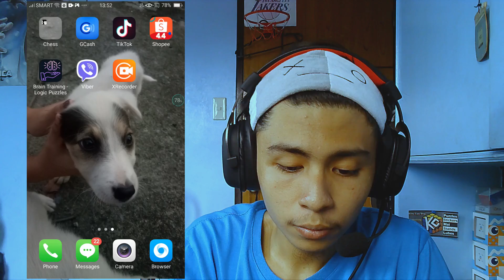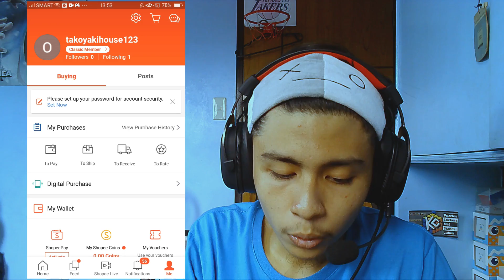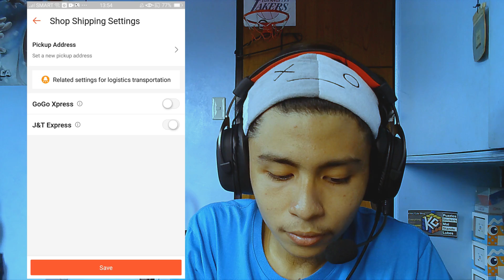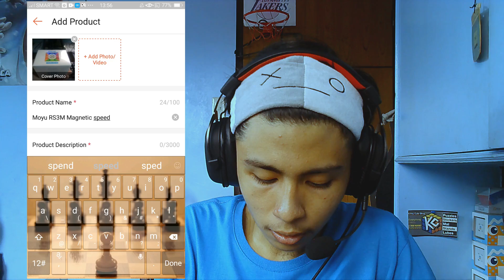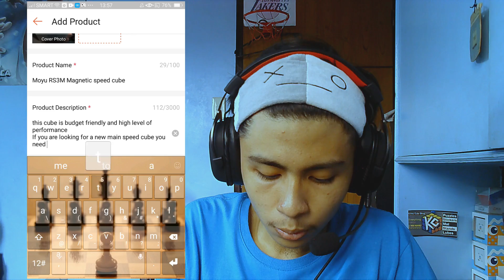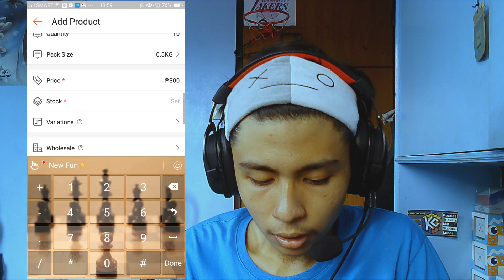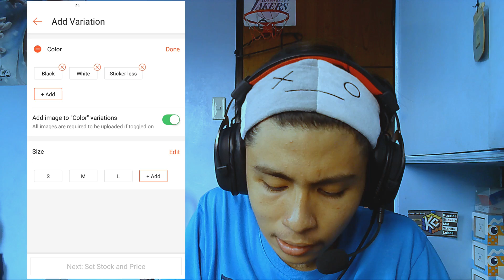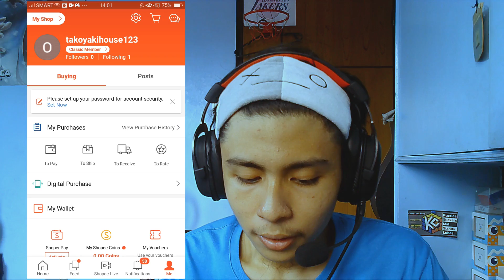How to be a Shopee Seller (SAAN MAGSISIMULA?)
Sana ay natuto kayo sa first step para kumita sa Shopee